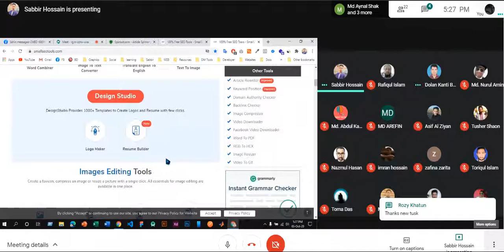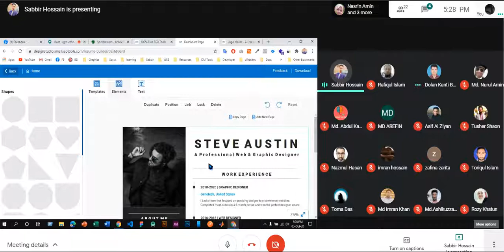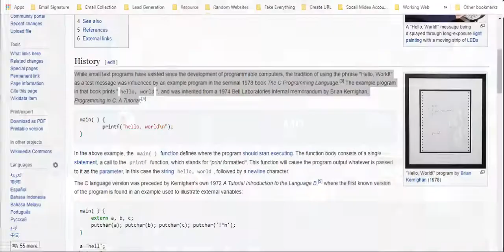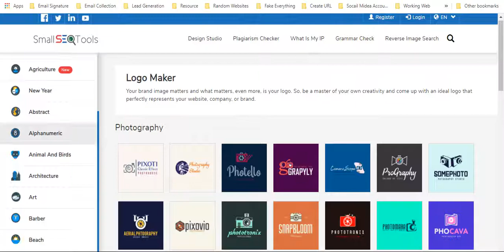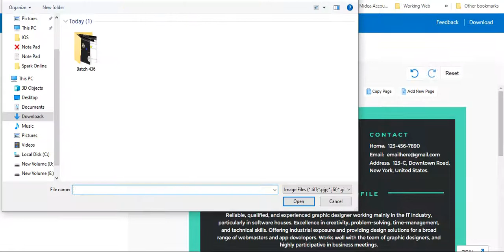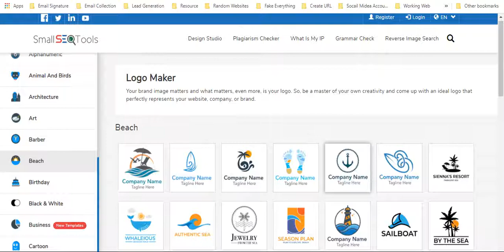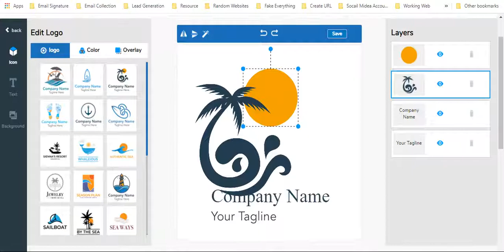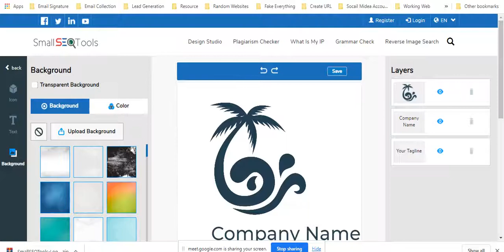Faridpur Digital Marketing - Batch 468 LEDP 2020 : LOT-7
District: Faridpur ( LOT-07 )
Course Name: Digital Marketing 2020
Batch: 468
Trainer: Maruf Sheikh